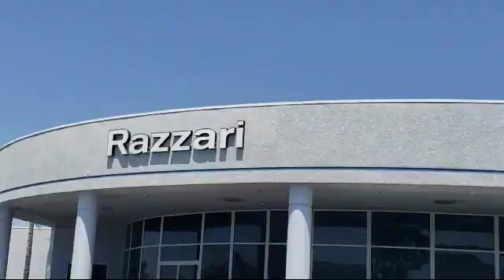2014 Nissan MURANO Sport Utility S Merced Turlock Modesto Fresno Los Banos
2014 Nissan MURANO Sport Utility S Stock Number: NTR3093 Vin:JN8AZ1MW4EW502517.

Razzari Nissan
1675 Auto Center Drive